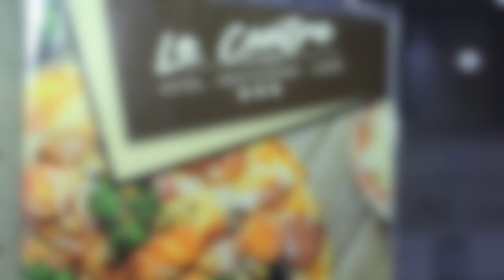أول خروج إعلامي لسكابرو...هادشي علاش خرجت من زاوا سيتي...وهذه علاقتي بالبنج وحليوة...